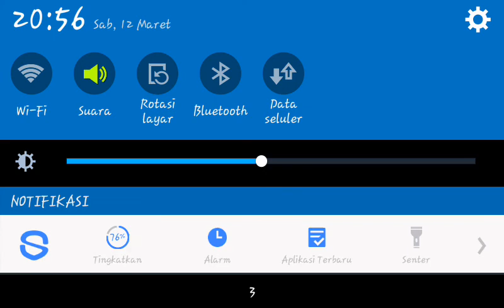Resident evil 4 for android "rescue ashley" unlimited handgun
ashley saved from zombie attacks